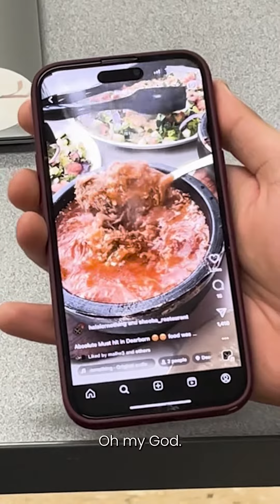Ramadan Workshop Promo